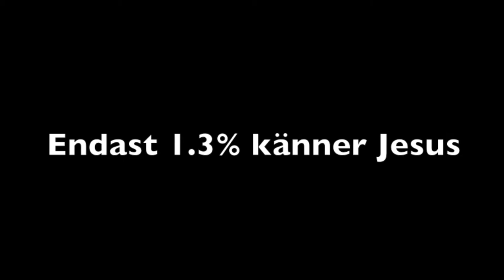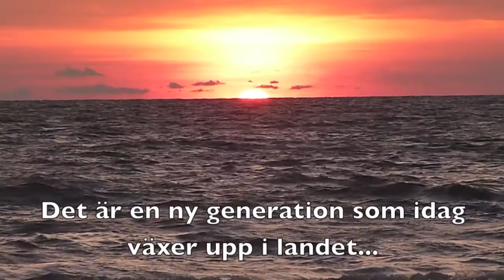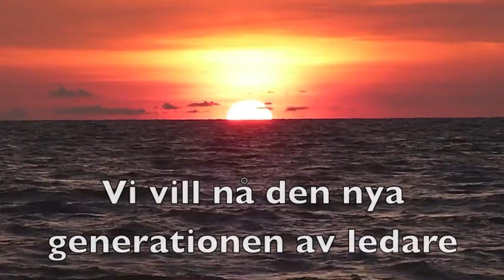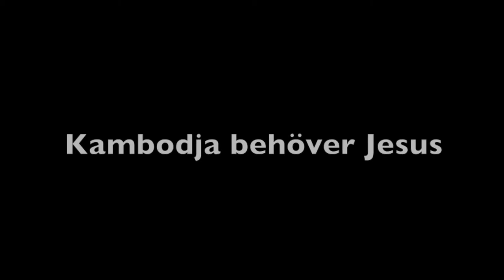Kambodja - Awakening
Vi vill nå den nya generationen av ledare i Kambodja med de goda nyheterna om Jesus! Vill du stå med oss i detta?